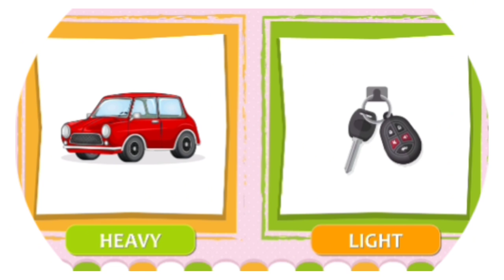more less Heavy and Light | Comparison for Kids | Learn Pre-School Concepts